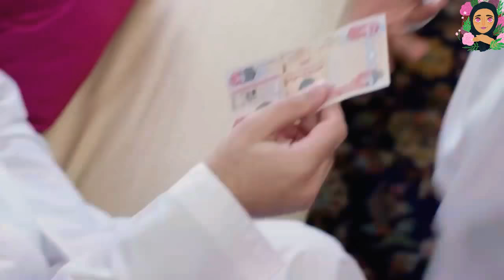EID MUBARAK WHATSAPP STATUS 2018 | Me Bhi Roze Rakhunga Whatsapp | New Ramzan whatsapp status 2018